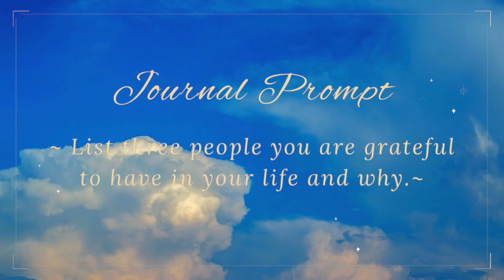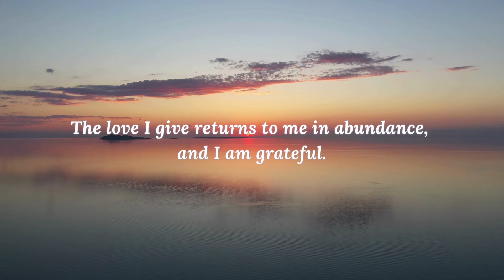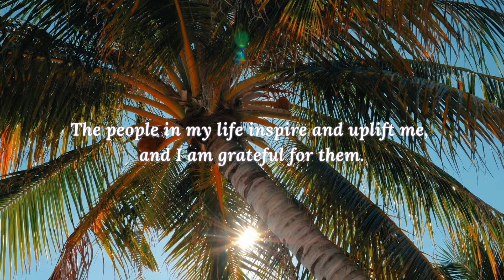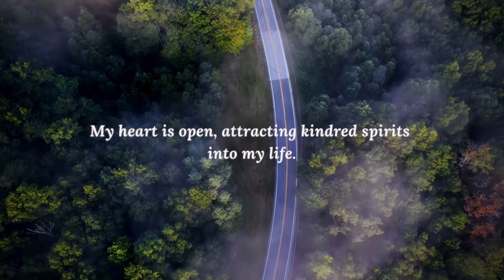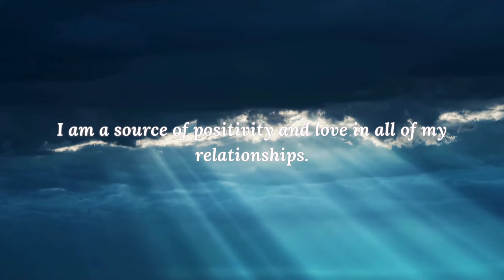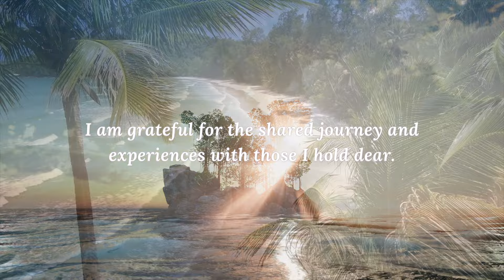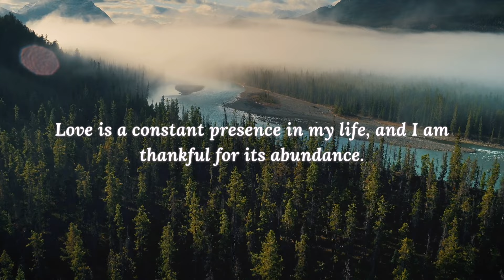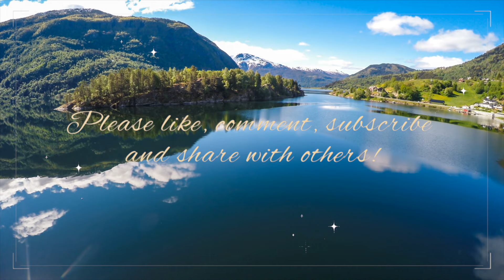12 Days of GRATITUDE Affirmation Meditations ✨ DAY 3 ✨ Gratitude in Relationships 💕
Journal Prompt for Day 3:  List three people you are grateful to have in your life and why.

🌟 Welcome to Day 3 of our 12 Days of Gratitude series! 🌟

Join us on this incredible journey as we kick off the festive season with a daily dose of gratitude and positivity! Today marks the beginning of a transformative experience that will fill your heart with joy and gratitude.

☀️ Whether you're a seasoned gratitude enthusiast or just starting your journey, Day 3 sets the tone for a season of warmth, connection, and personal growth within your relationships and connections. Share your thoughts and experiences in the comments below, and let's create a community of gratitude together!

Together, let's make this holiday season a time of reflection, appreciation, and positive energy!

Timecodes
0:00 - Intro
1:20 - Meditation
11:24 - Final Thoughts